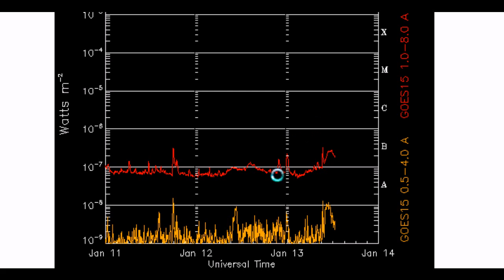Volcano / Earthquake Watch Jan 14-15-16, 2011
Two Significant coronal holes indicate the potential for one or two 6.5+ Magnitude earthquakes during this watch period.

First area time frame Jan 14-15 sits 35-37 Degrees South Latitude, and presents a potential for a 6.5+ magnitude earthquake. Areas at risk are : North Island New Zealand Region, West Chile Rise, Bio-Bio Chile or Southern Mid-Atlantic Ridge.

Second area for this watch sits 35-37 Degrees North Latitude, targeted areas most at risk are: Honshu Japan Region, California, New Madrid Fault Line, Azores Region, China or a potential Volcanic Eruption(Mt Etna) Italy

Results will be annotated as events occur.